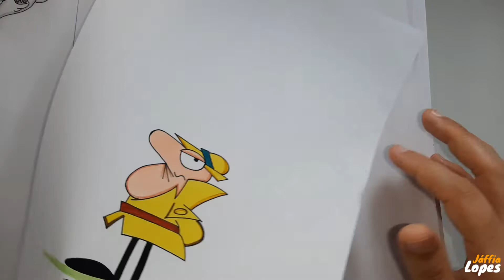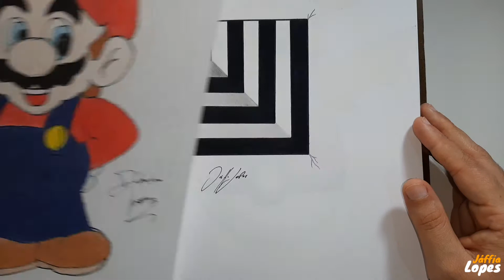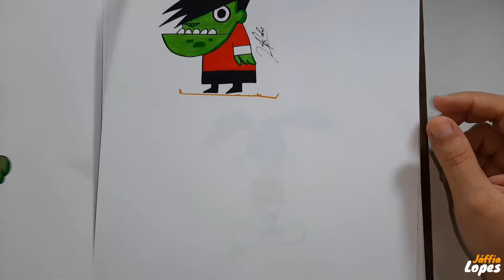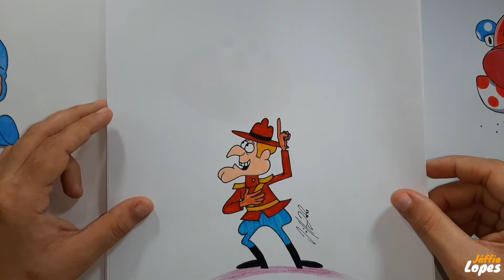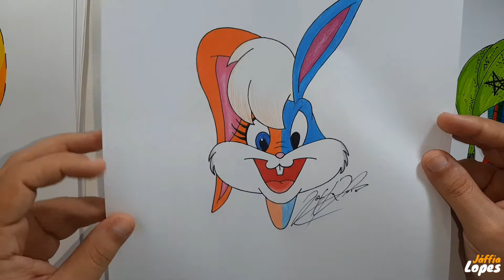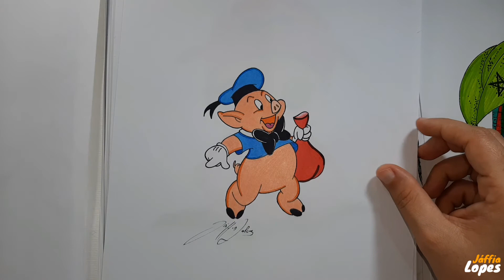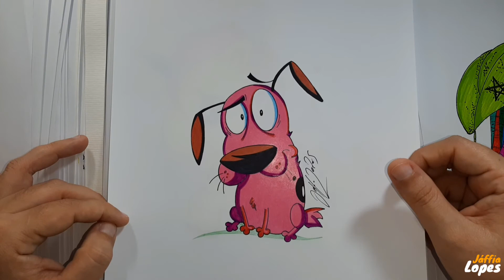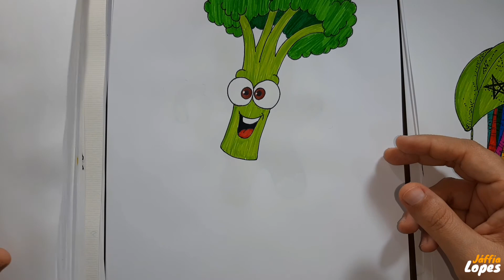MOSTRANDO TODOS OS MEUS DESENHOS DE 2020 | QUAL É O MELHOR?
Faço arte todos os dias aqui no canal!